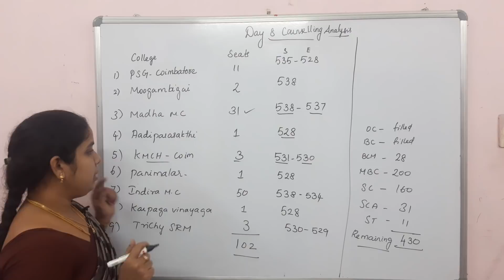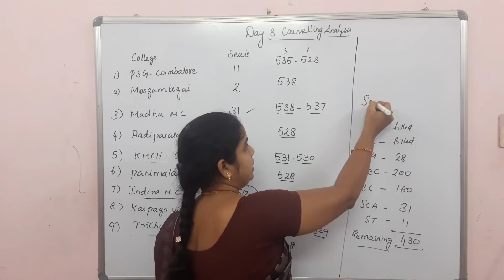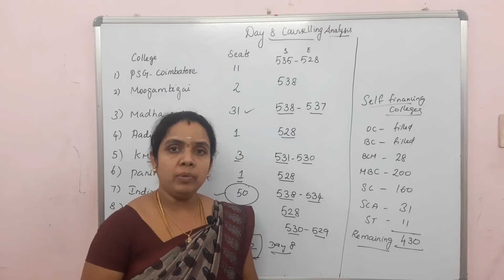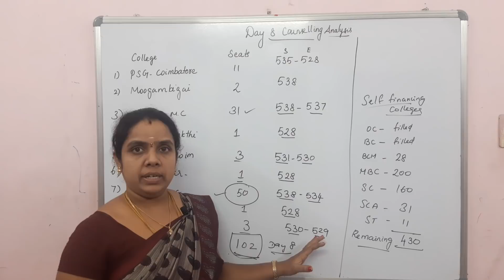MBBS/BDS COUNSELLING| DAY 8 PRIVATE COLLEGE Analysis |latest update